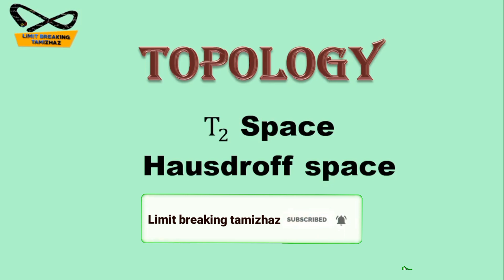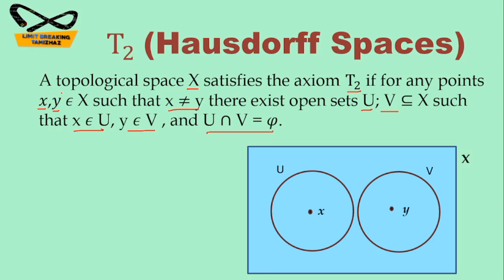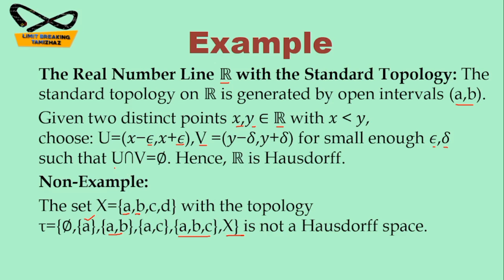T2 Space | Hausdroff space | Separation axioms | Definition with examples | Topology | LBT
Tutor: T.RASIKA

Subject : Topology

Topic :  Separation  axioms

In this video we have discussed about separation axioms T2  definition with examples in topology for competitive exams like CSIR NET, SET, TRB Polytechnic, PG TRB etc.